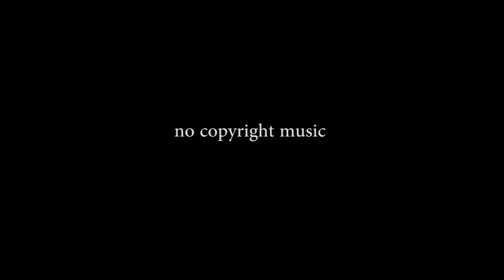shebby's noCopyrights | It's Sunny Outside | Free Pop Rock No Copyright music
uncopyrighted music for your video projects